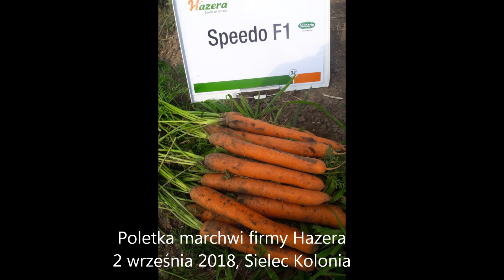Marchewkowe Święto, Sielec Kolonia, prezentacja odmian marchwi firmy Hazera